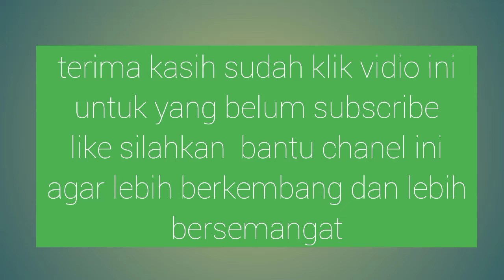pertemuan warga!! Perangkat desa membawa kabar baik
Alhamdulillah terima kasih kepada bapak kades dan bapak Kadus yang telah berkerja keras untuk membangun lingkungan sumber pada umumnya dan wonosalam pada kususnya.

 Kami selaku warga berterima kasih banyak, untuk semua perjuangannya. dan tidak lupa untuk bapak arief Sutikno kami ucapkan banyak terima kasih karena sudah berjuang demi lingkungan sumber dan wonosalam pada khususnya (tetap semangat bapak2 sekalian demi desa kita tercinta)